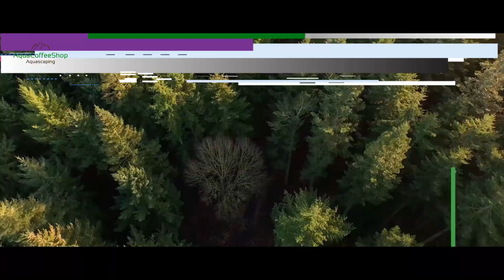HOW TO DO IT | CO2 DIY | BOMBA DE CO2 | English Subtitles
For English Subtitles use "Caption" Button
În articolul de astăzi va voi  prezenta una din metodele artizanale de prepararea Co2-ului pentru acvariul de apă dulce.
Dupa cum stim carbonul este un pilon important pentru dezvoltarea plantelor,  au nevoie de el pentru a crește și a supravietui.
Plantele extrag dioxid de carbon Co2 dizolvat in apa, sau aflat sub forma instabila de acid carbonic si prin procesul de fotosinteza elibereaza oxigen, carbonul, fiind transformat in biomasa.
Aceasta fiind o alternativa artizanala care poate fi folosita pentru o perioada de trazitie.
Cu aceasta instalatie se aduce un surplus de CO2 foarte necesar plantelor de acvariu.
Succes si vizionare placuta!

In today's article I will present one of the artisanal methods of preparing Co2 for the freshwater aquarium.
As we know carbon is an important pillar for plant development, they need it to grow and survive.
Plants extract carbon dioxide Co2 dissolved in water, or in the unstable form of carbonic acid and through the process of photosynthesis releases oxygen, carbon, being transformed into biomass.
This is an artisanal alternative that can be used for a period of transition.
This installation brings a much needed CO2 surplus to aquarium plants.

Success and enjoy!